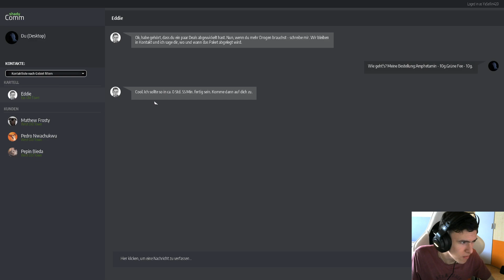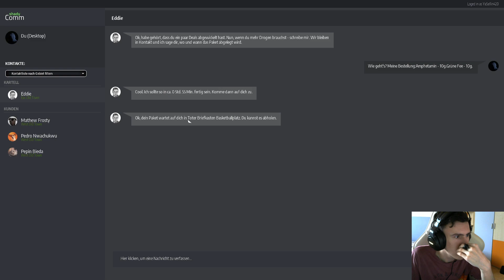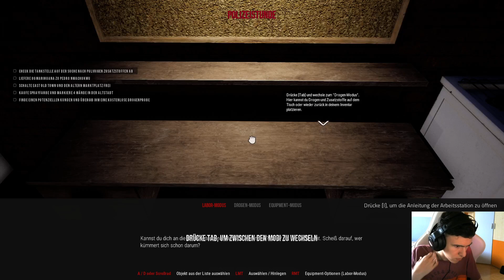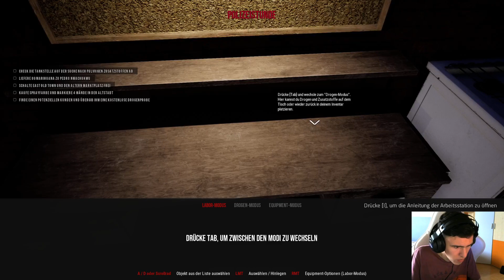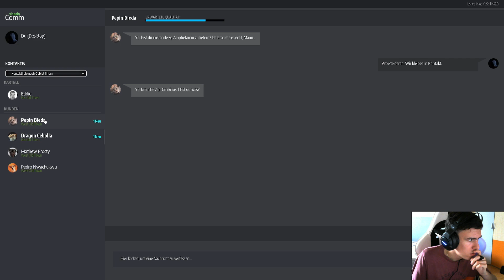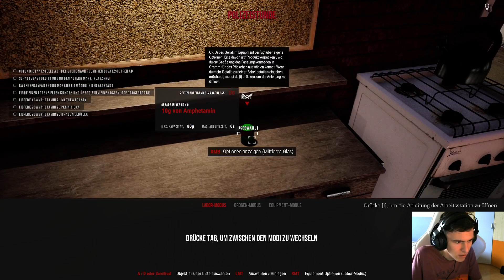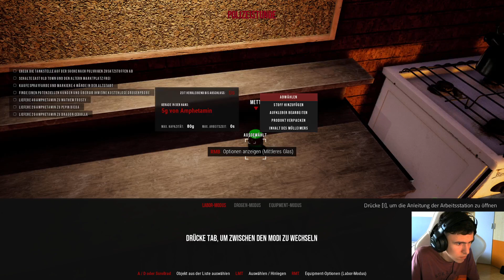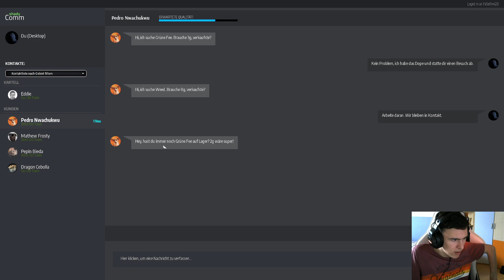DRUG DEALER SIMULATOR 🚬 002: Überfordert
Drug Dealer Simulator #002
Kommentiert von : GamerLP1401 (Julian)
Mein Equipment :
Meine Bildschirme : AOC Gaming CQ27G2U
Meine Maus : SteelSeries Rival 600
Meine Tastatur : Razer Ornata V2
Mein Headset : Roccat Elo 7.1 USB
Mein Mikrofon : Auna 900B
Mein Stuhl : Robas Lund DX Racer 6 OH
Mein Mauspad : RuoCherg RGB Gaming Mauspad
Mein PC :
Prozessor : AMD FX 8300 8x 3,3Ghz
Grafikkarte : Nvidia Geforce GTX 1060 3GB
Ram : 16GB DDR3 1600Mhz
Festplatte : Seagate Barracuda 2TB